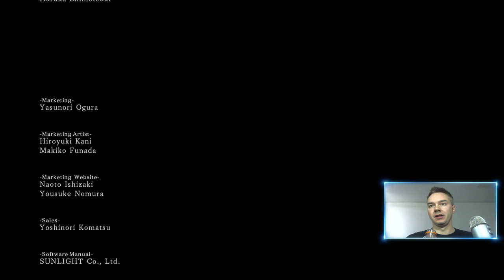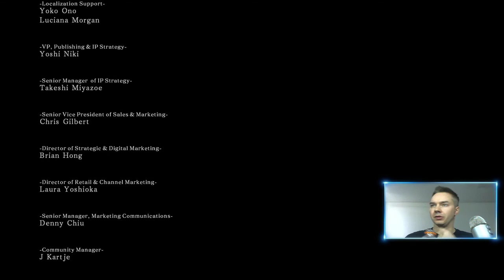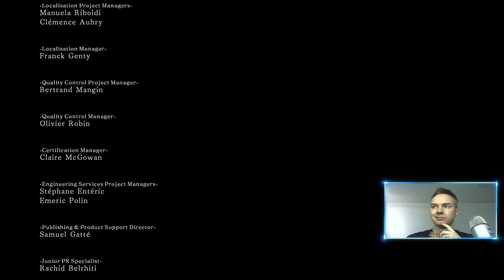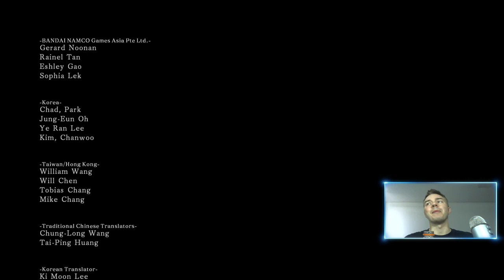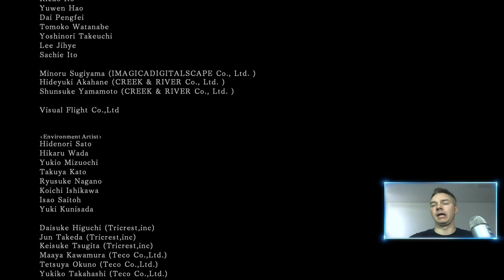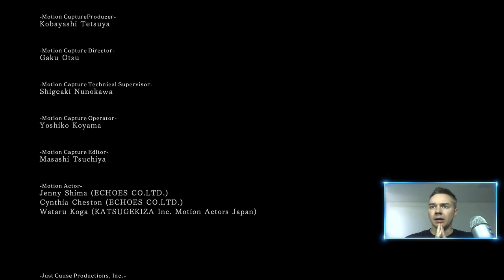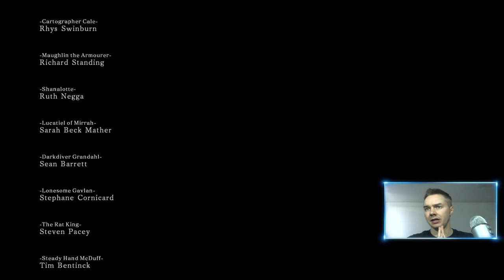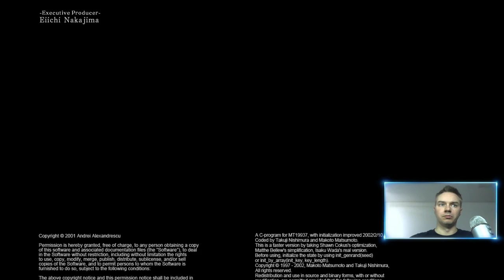Jordan was Live! - Dark Souls 2 - EP 66 (Fin)